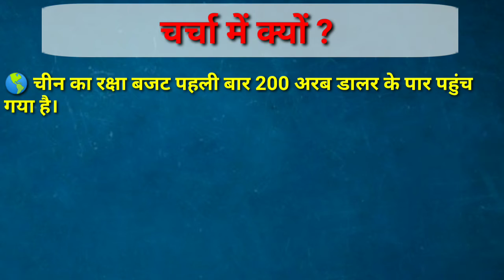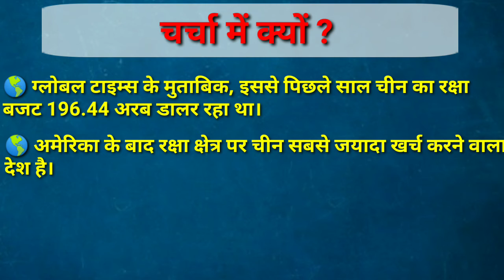China defence budget 2021 || दैनिक classes